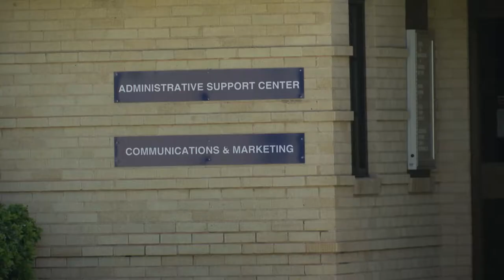Angelo State University updates admission guidelines for future and returning students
With the remaining spring semester completed online for Angelo State students, the university already has plans for the upcoming summer sessions and fall semester.